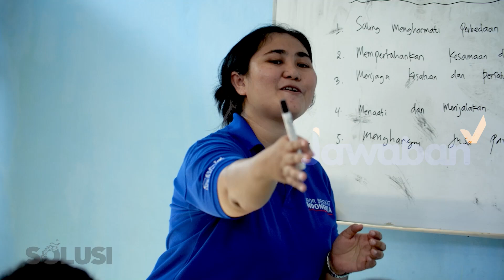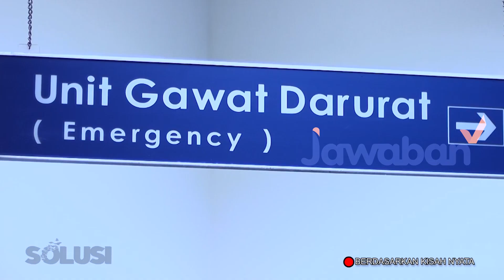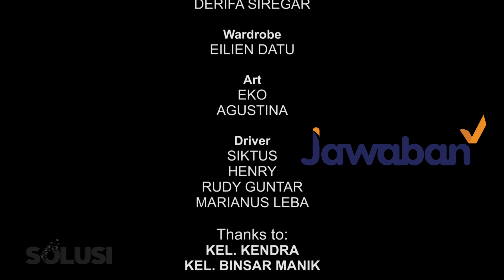Solusi | PERTOBATAN ISTRI YANG BERSELINGKUH DAN SUAMI YANG MENGAMPUNI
Solusi episode kali ini mengangkat kisah hubungan rumah tangga yang sempat retak karena istri yang berselingkuh dan itu diketahui suaminya tetapi kenapa suaminya mengampuni? Nonton sampai habis yah JCers untuk mengetahui kok bisa suaminya mengampuni.